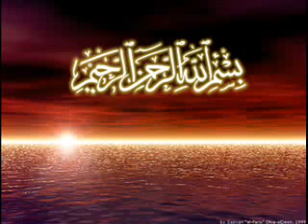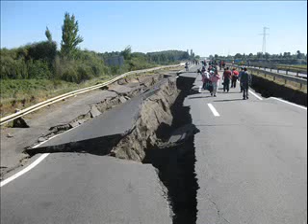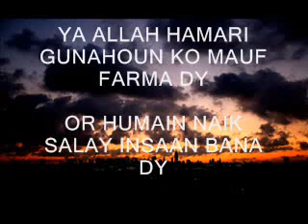Maulana Tariq Jameel Be Hayai Ka Selab